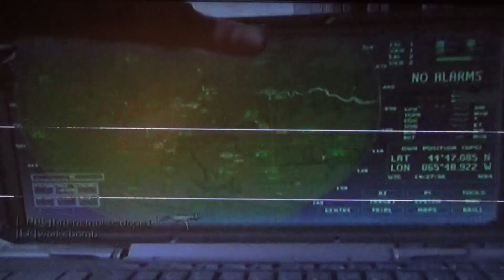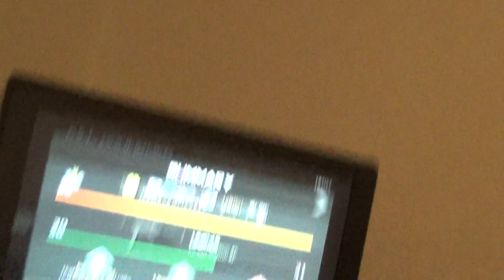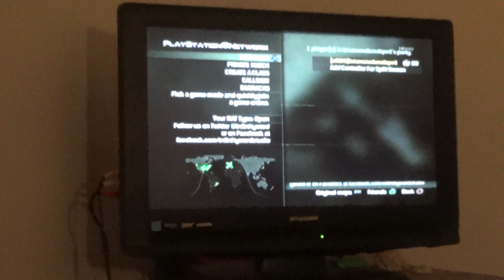live comintary kill comfired mw3